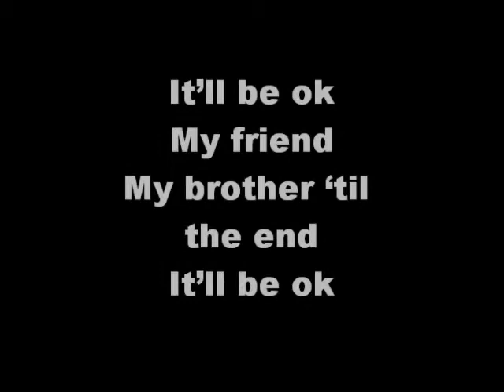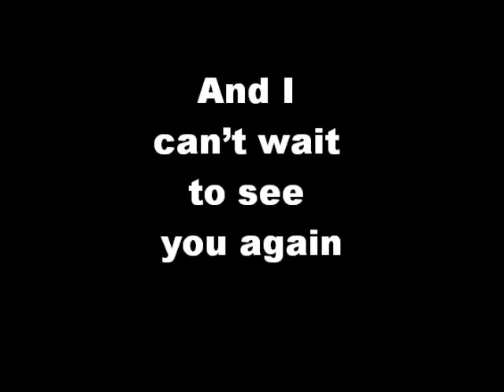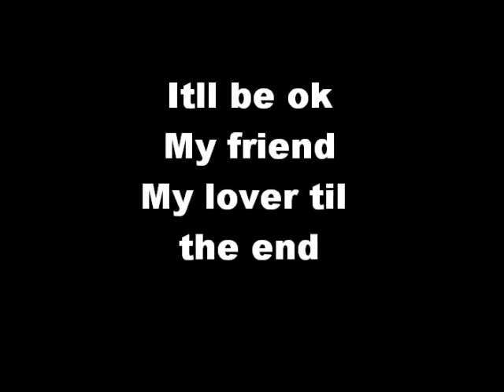Beautiful - Sook Yin Lee